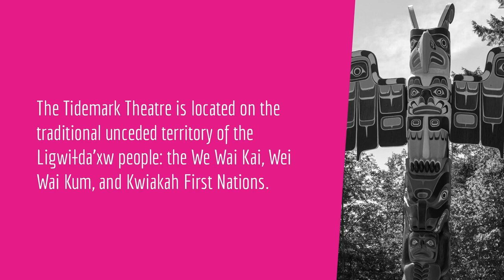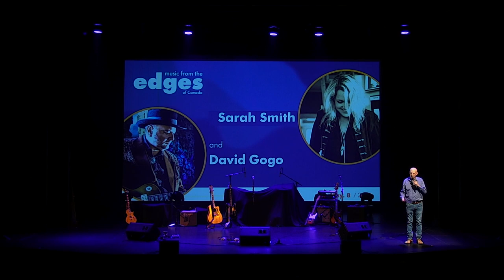Sarah Smith - Music from the Edges of Canada - Live at Tidemark Theatre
Tidemark Theatre, Campbell River, BC.